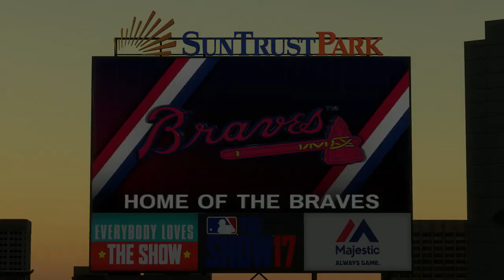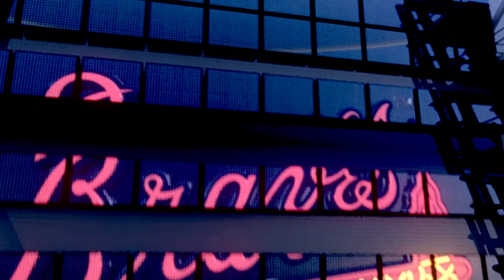MLB17: The Show. (PS4 Pro) Season Mode (Mets). Game 148. Mets @ Braves. Matz Vs. Garcia